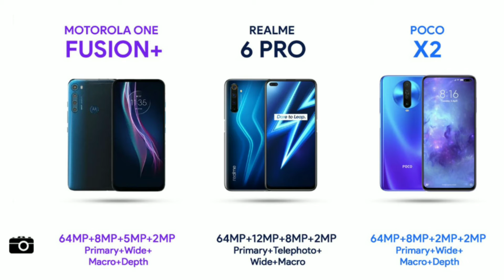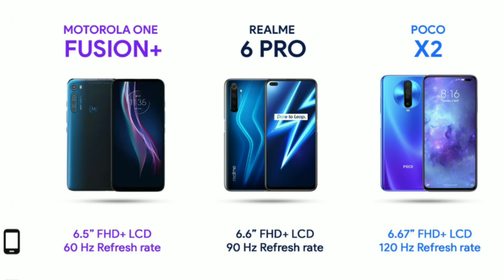Specifications Compare | Realme 6 Pro | Motorola One Fusion Plus | Poco X2 🔥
SOURIN MITRA ________________________________________________________________________________________

Dosto aapko is channel par Hamesha 1 se 2 video technical ki related and review unboxing technological or Gaming's,Hackings, Tricks,tips, YouTube related video Milti Rahti hai isiliye aapne abhi tak is family member ka membership nahi banna hai toh aap Jarur subscribe Karke Bell icon ko dba de ki aap is member ka family ban sake aur Bell I can ko dabane ka fayda Hoga Ki Main Jab Bhi video dalo to aapke mobile pe notification instantly Mil jaye jisse aap Video dekh ke Technology Se ghera Rhoge.

         ●▬▬▬▬▬ஜ۩۞۩ஜ▬▬▬▬▬▬●

         ●▬▬▬▬▬ஜ۩۞۩ஜ▬▬▬▬▬▬●

Hastags👇👇👇🏻👇🏻

         ●▬▬▬▬▬ஜ۩۞۩ஜ▬▬▬▬▬▬●

         ●▬▬▬▬▬ஜ۩۞۩ஜ▬▬▬▬▬▬●

Topic Cover in this Video:

* Compare Between Poco X2 ,Realme 6 Pro, Motorola Fusion Plus.

* Motorola One Fusion Plus Specifications.

         ●▬▬▬▬▬ஜ۩۞۩ஜ▬▬▬▬▬▬●